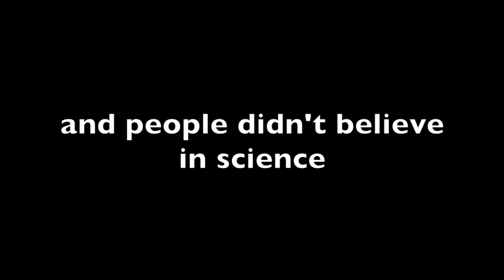Don't Freak Out | TAWYTA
Don't freak out, guys.

xoxo